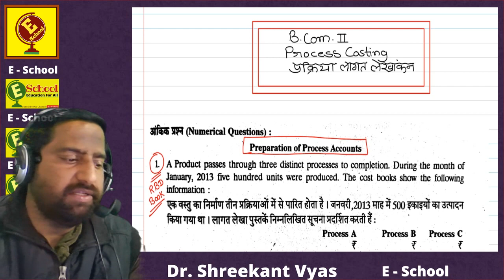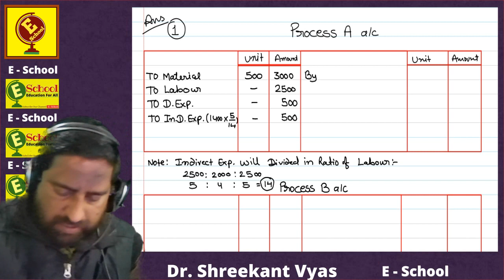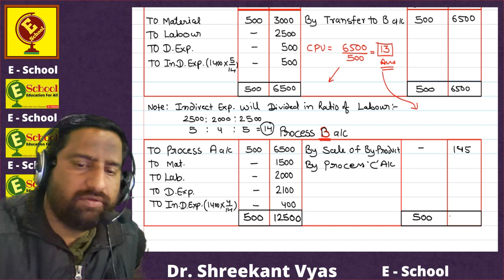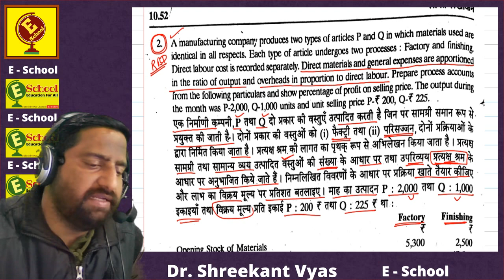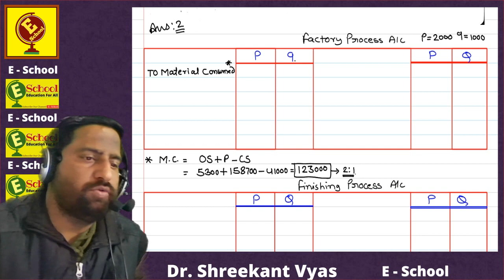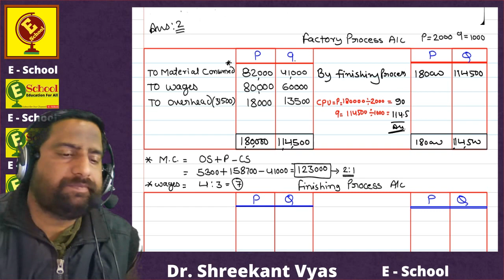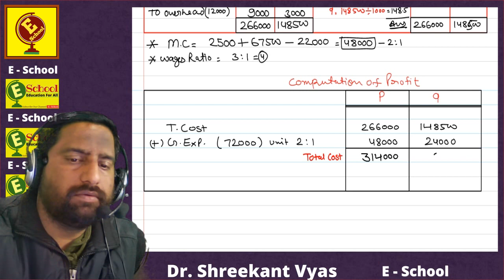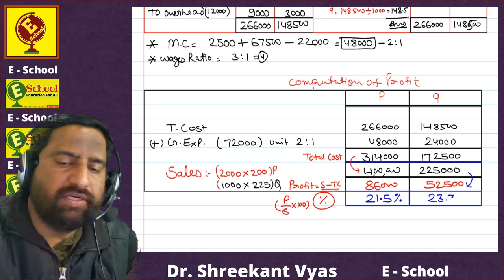B Com II Process Costing Q 1 & 2 RBD